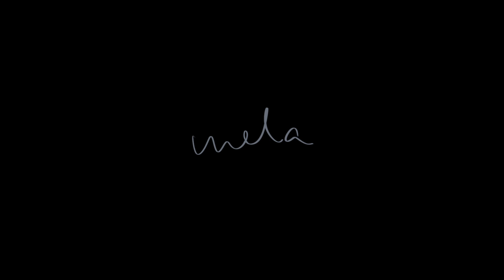MELA - In A Song (Official Video)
Official Video for ‚In A Song‘ by MELA.

Video directed and produced by Raphael Frieling and Marius Grimminger

Music written and performed by MELA
Lyrics written by Simon Bauer
Produced and Mixed by Philipp Siegert
Mastered and Stem Mixed by Dominik Pandelidis

MELA are Simon Bauer and Marius Grimminger

Lyrics

I always wanted to tell you in a song
but heaven knows where my words belong
Time seemed like standing still
before you had to swallow a bitter pill
And I would run to you
Worlds collapse but I follow you
It’s in our nature to grasp for air

But hey
You and I will forever be the same
hands down you can count on me
I haunt to be your friend in the same
way you are to me

I always thought you and I would belong
From downfalls to highs please tell me if I’m wrong
I would run to you
They called me a stranger and now I say

I give you all my love now
Please give me all your love now